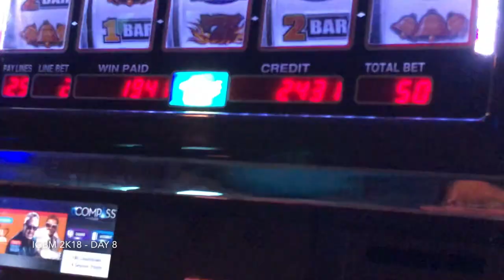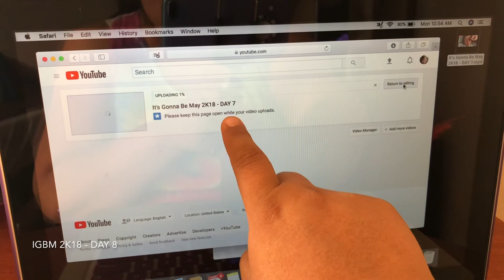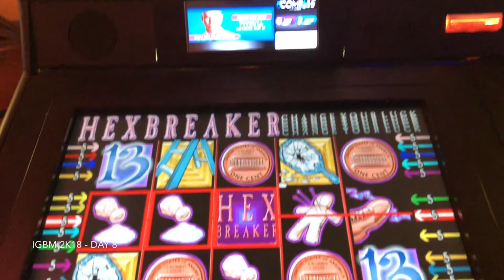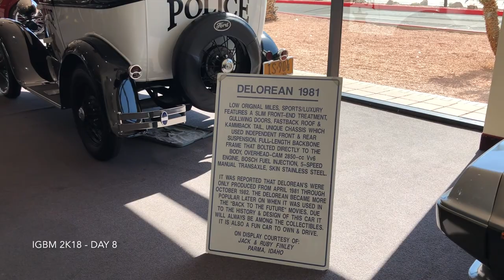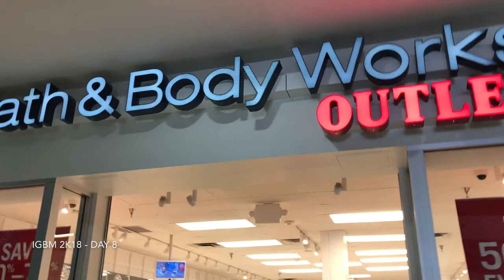It's Gonna Be May 2K18 - DAY 8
Just some background info: I am a member of the Navajo tribe and reside in Arizona with my AWESOME husband Sam and two fur babies, Bandit and Phoebe (plus an occasional foster).  I am a self proclaimed “foodie” and animal lover. I mostly vlog, but every once and awhile you'll see something different on my channel. Footage for my vlogs are collected on my days off and the week before they are uploaded. I try to upload at least once a week but sometimes life happens and I’m not able to.

Let’s Connect!

Want to help save furry lives too? Click on one of the links below to find out how you can help animals in need:

Glad you're here. Don’t forget to spay/neuter/vaccinate your pets.
Winnie :)

My Vlogging Camera: iPhone 8 plus
My sit down camera: Rebel T3i
Editing software: imovie